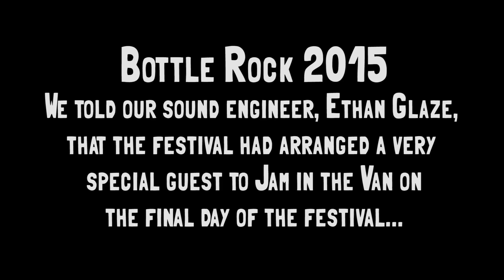FENOMENON - "Feeling Good" (Live at BottleRock 2015)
Special Guest Performance from FENOMENON at BottleRock 2015 in Napa Valley with Jam in the Van!